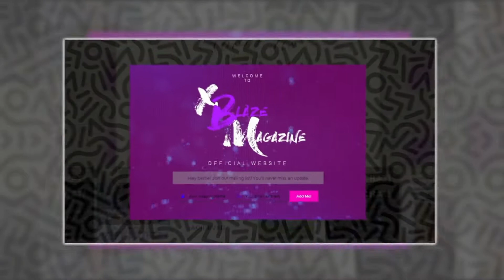BRATZ BUNDLES: INVESTING IN THEIR OWN BUSINESS, ADVICE FOR FUTURE ENTREPRENEURS | XBlaze Magazine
𝐆𝐄𝐓 𝐀 𝐂𝐎𝐏𝐘 𝐎𝐅 𝐎𝐔𝐑 𝐍𝐄𝐖 𝐌𝐀𝐆𝐀𝐙𝐈𝐍𝐄!

The sisters of Bratz Bundles talk to us about how they invested in their own business by putting the money they had back into it. They also express their advice for future entrepreneurs.

ATTENTION FUTURE MILLIONAIRE:
Drop something positive in the comment section! Speak something positive into existence for you and other viewers!

CLAIM THIS — "The rest of my week will be a productive and successful one. No tribulations. No hesitation. No procrastination."

LOOKING FOR OPPORTUNITIES? and sign up for our mailing list while you're at it!

— ABOUT US —
The purpose of XBlaze Magazine is to positively inform & inspire individuals with relevant news, and much more. We regularly shed light on ambitious youth in different industries such as entrepreneurship, entertainment, leadership, and more. However, we do not limit our spotlight to youth alone! Principally, our overall goal is to enlighten our audience with positive and inspirational media in order to empower and enlighten them.

— INTRO INFO —
Designed + Created by XBlaze Magazine
Beat by Produced by Dices